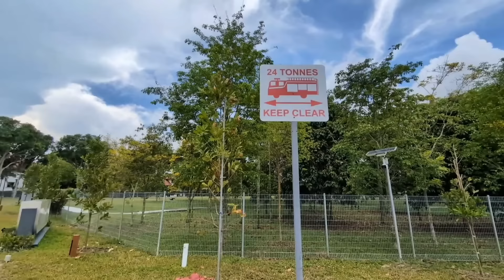機長今天不開飛機，要學習如何駕巴士；看看Bus uncle Aiden獨門開車技術！公車改建的旅館真的可以住嗎？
@cruisefu機長今天不開飛機！來學習如何開公車，也不住平常的飯店旅館，來住新加坡改建的公車旅館，裡面到底如何呢？設施完善嗎？跟著Bus uncle Aiden 來看看